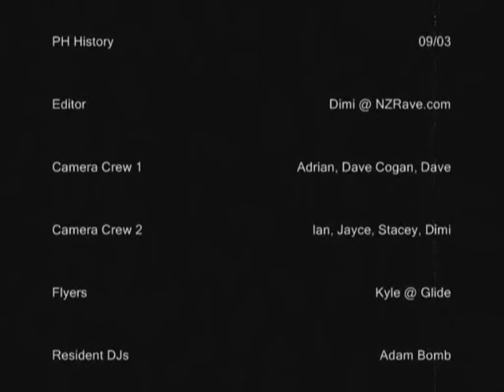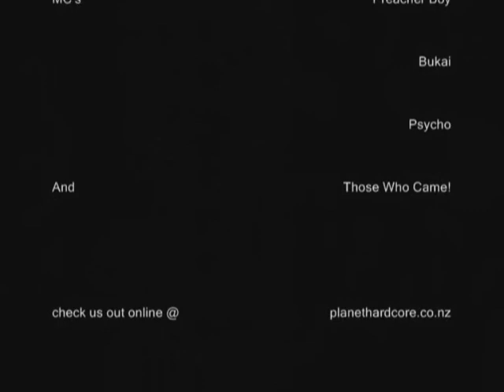Planet Hardcore - Let's Go Back (2003 Video)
Planet Hardcore was a brand started by EPL a promotions company from Auckland, New Zealand with the original directors Kam, DamNation, Scoob-E (Nick Collings) and Adam Bomb.

This video was put together by Dimi Ironmonger in 2003. The photos are from Planet Hardcore 1-5.

NOTE: the website planethardcore.co.nz is long gone

Video in Music:
Concord Dawn - Morning Light (Rack & Pinion Bootleg)
UFO & MC Marley - Connections
Stargazer - Ultimate High (Breeze & Styles Remix)
Scott Brown - Turn Up The Music (Breeze & Styles Remix) (on the fade out)

The Parties:
Planet Hardcore 1 @ Mix (K'Rd) 21-09-02
Planet Hardcore 2 @ Jones (K'Rd) 18-01-03
Planet Hardcore 3 @ Chrome (K'Rd) 02-11-03
Planet Hardcore 4 You Know The Score @ Cube (High Street) 28-06-03
Planet Hardcore 5.5 @ Cube (High Street) 09-08-03
Planet Hardcore 6  The Illegal Pirates Of Hardcore @ Cube (High Street) - 29-05-04
Planet Hardcore 747 @ Blend (K'Rd) 25-06-05
Planet Hardcore Eighties @ Space (Newmarket) - 14-07-07

Planet Hardcore Presents:
Bonkers Featuring Hixxy - 01-03-03
Requestline (Planet Hardcores 1st Birthday) - 19-09-03
Hardcore Til I Die Release Party - 26-10-03
Stimulation ft Brisk / Stimulant DJs - 06-12-03
Requestline (Planet Hardcores 2nd Birthday) - 19-09-04
W.R.F. (World Raving Federation) (Planet Hardcores 3rd Birthday) - 15-10-05
Ravewatch - 14-01-06

Planet Hardcore Allstars:
Lab 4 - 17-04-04 (Kam & DamNation)
Spectrum - 02-10-04 (Ares & Frantic-X)
Spectrum Recoil - 09-07-05 (Kam & DamNation)
The Spectrum Weekender - 03-12-05 / 04-12-05 (Kam & DamNation)